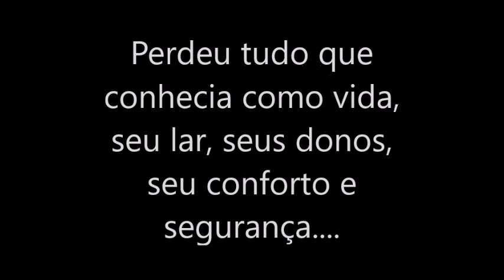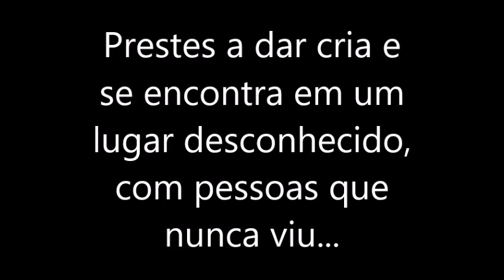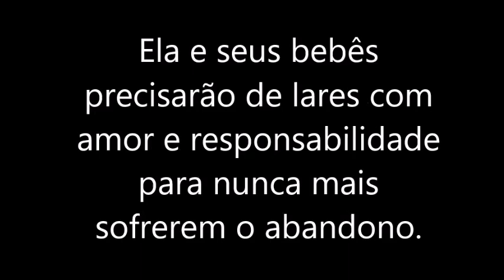Gatinha prenha abandonada por uma mulher de carro.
Nova resgatada petfeliz, gatinha prenha abandonada por uma mulher de carro. Uma mulher teve a pachorra de abriu a porta do carro e deixar uma caixa em plena av. Pedro Rochet, pertinho do supermercado Davó. Uma av. muito movimentada, ao lado de um ponto de ônibus, as pessoas começaram a ouvir miados e descobriram que na caixa havia uma gatinha... Apavorada, miava muito, ficou aquele buchicho que chamou a atenção, meu Deus quanta crueldade! Ela está prestes a ter cria!!! E como deixar uma princesinha prenha abandonada á própria sorte! Nunca vou me acostumar com tanta maldade.
Ela deve estar para dar cria, veio tranquila na jaqueta, entrou tranquila no transporte e chegando aqui, comeu MUITA ração seca, bebeu MUITA água, comeu muita ração úmida. Ela está suja e com muitas pulgas. Trataremos as pulgas e os vermes antes dos bebês chegarem, assim chegam mais fortinhos. Não sei mas imagino que chegarão uns 5 ou 6 pacotinhos de pelos e amor!!! Preciso da ajuda e envolvimento de todos, os bebês nascerão em breve e depois precisarão de alimentação, castração, medicamentos e casas com amor e responsabilidade!!! Precisamos da ajuda e envolvimento de todos. Adote, amadrinhe, compartilhe divulgue.